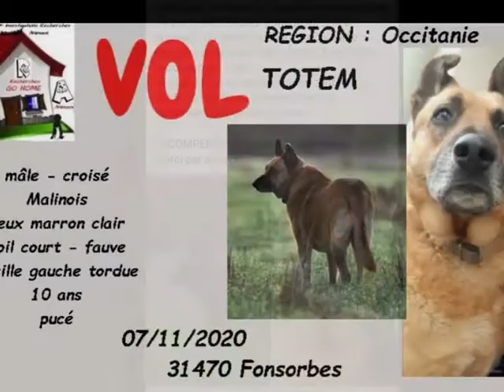I.R.A TOTEM VOLE A FONSORBES 31470 LE 07/11/2020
AIDEZ SA FAMILLE A RETROUVER TOTEM VOLE A FONSORBES 31470 LE 07/11/2020 EN PARTAGEANT CE DIAPO EN MASSE ET PARTOUT SVP
Recherches d'animaux perdus ou volés, chiens perdus, chiens volés, chiens trouvés, animaux perdus, animaux volés, animaux trouvés